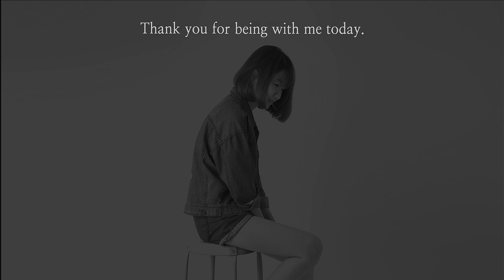Milky Way Acrylic Painting For Beginners From Dots on Wooden Coster #1037｜Simple Easy Painting ASMR